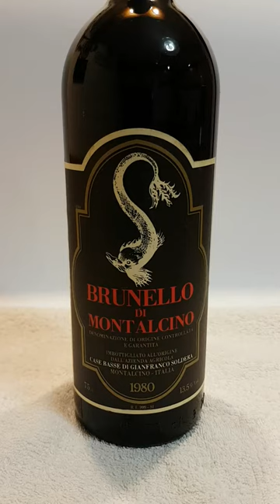Brunello di Montalcino Gianfranco Soldera 1980 FOR SALE - Clip #2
As the title states... :-)

No problem to ship in EU and worldwide.